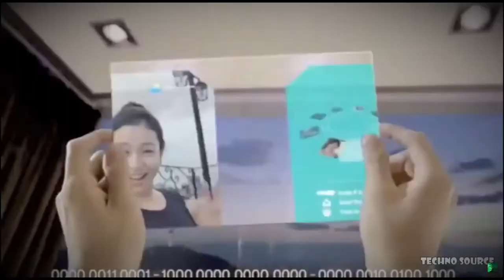Check Out Samsung Innovative Smartphones for the future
Samsung future phones to keep your eye on and the most anticipated smartphones ..Samsung Galaxy X,Samsung Foldable Smartphones,Samsung Galaxy Note.